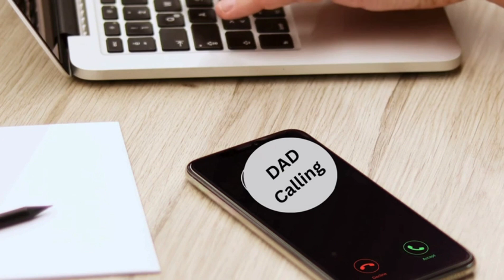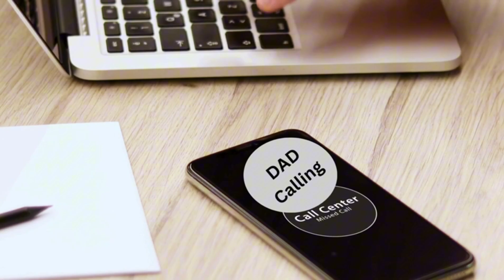Chapter 12; Help! I'm in love with a stripper.